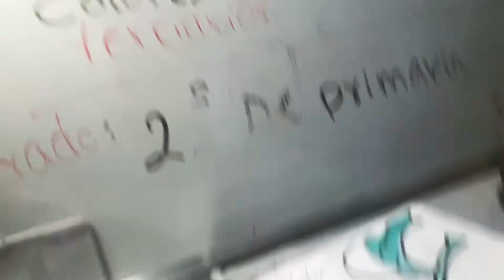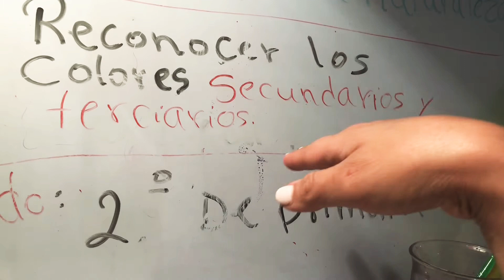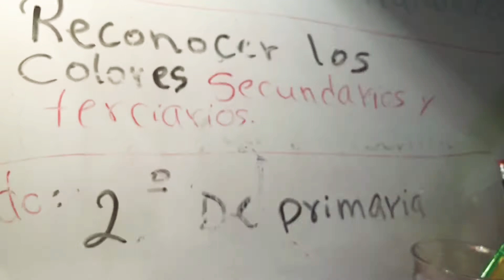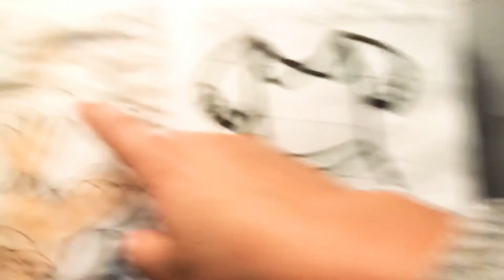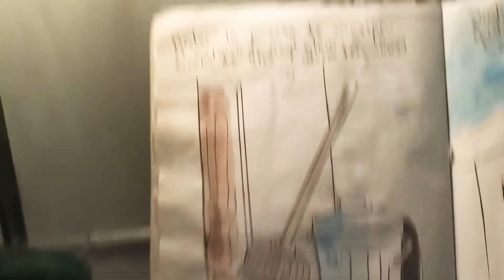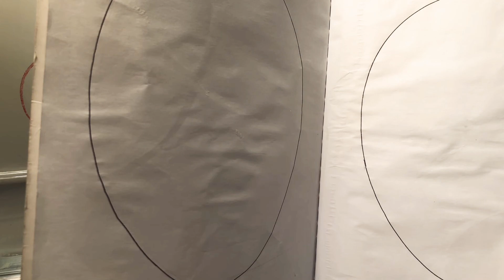2dop RECONOCER LOS COLORES SECUNDARIOS Y TERCIARIOS. Páginas 7 hasta12. rafaelinatejada01.